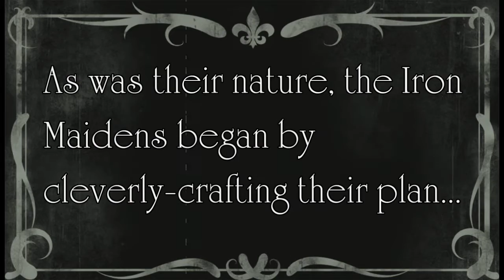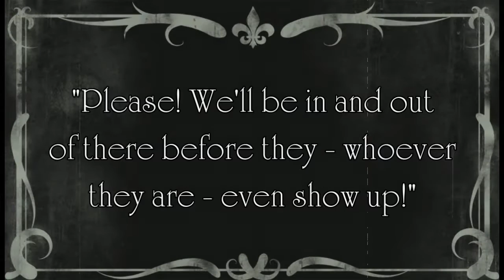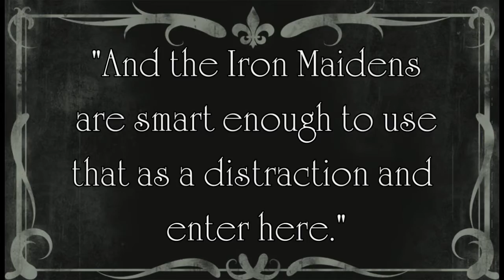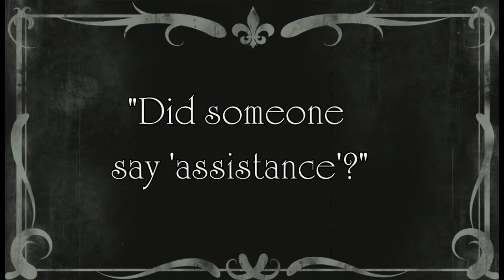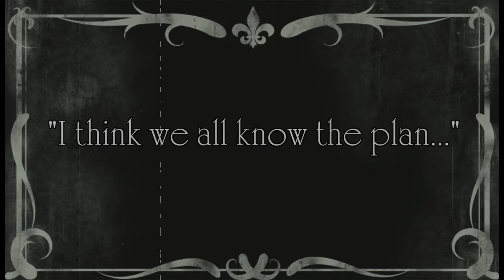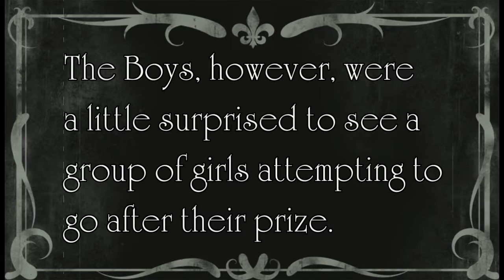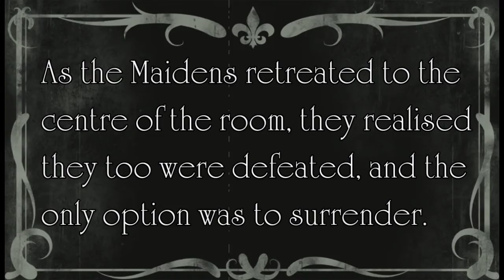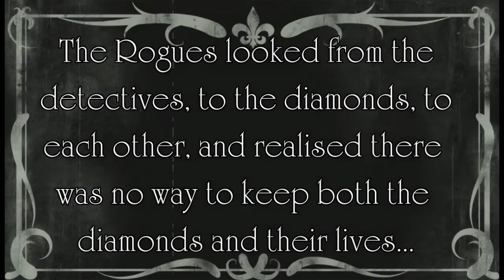The Affair of the Necklace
This is the second silent movie the High School students of Plettenberg Bay Christian School and myself have made to present at our annual Cultural Evening. It was filmed in only two rooms of the school, the sports storage room, and one classroom. We would change the camera angles and re-arrange the room to create different sets. We also did all our own special effects - from sparkles to smoke bombs, to tricks with sticks and fishing line.

It was filmed over 4 days - but due to time constraints, one all-nighter and then a few hours the next day was all the time I had to edit, so there is definitely some 'fine-tuning' missing. But it was a highlight of the evening - the ending came as a surprise, and we had a really great time as a group putting it together. The students were fantastic and such good sports - always going along with my crazy schemes. They just jump right in and make the whole exercise so enjoyable - I couldn't ask for anything more!